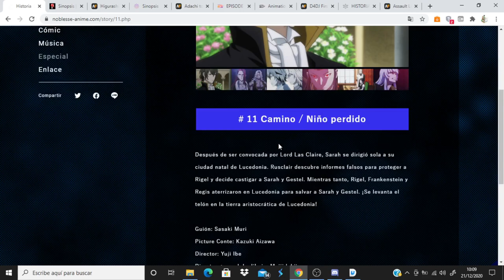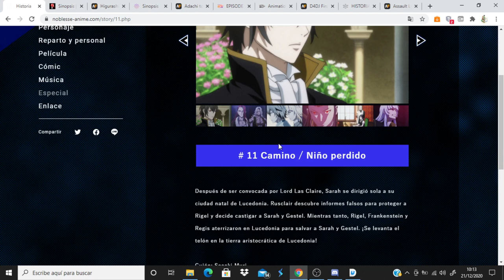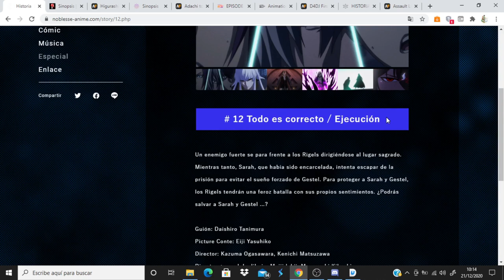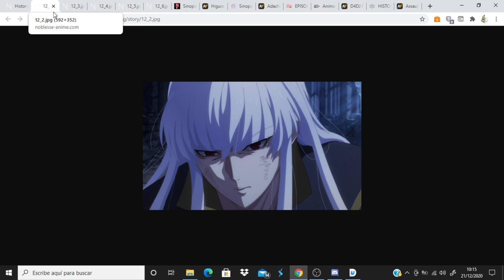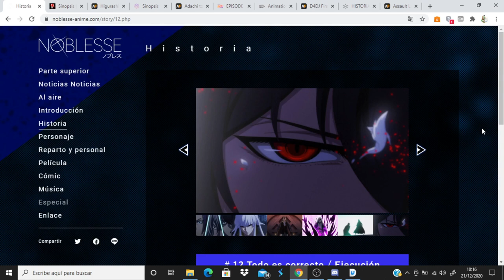Noblesse comentando avance del capitulo 12